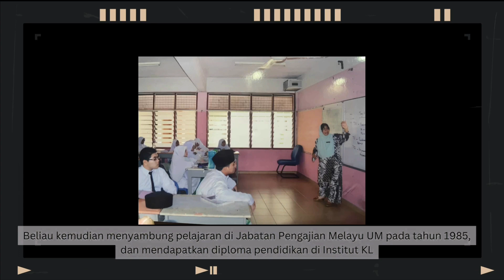MAJLIS PERSARAAN PUAN MUSALMAH | TV SYAFIE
On June 26 2023, a solemn yet reflective atmosphere filled the hall of SMAP Kajang as teachers, staff, and students gathered to bid farewell to Teacher Musalmah at the Nik Mahyuddin Wan Musa Hall. Her impending departure had left a somber tone to the whole school, as her presence had been a source of warmth and inspiration for all. Alongside her husband and children, the ceremony served as a poignant reminder of the deep connections forged within the school community and the lasting impact of Teacher Musalmah's time at SMAP Kajang.